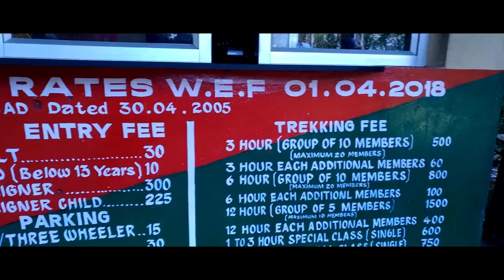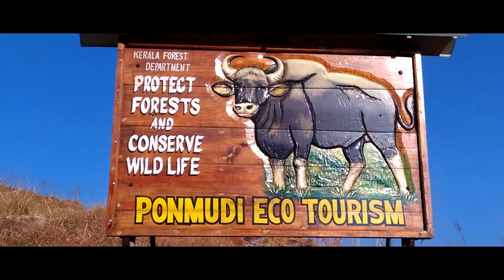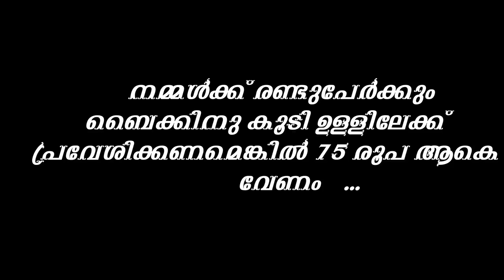ponmudi | Eco tourism Kerala tourism | Ponmudi hill station |പൊന്മുടിയിലേക്ക് ഒരു യാത്ര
7:26
NOW PLAYING

Eco tourism | Ponmudi hill station | Eco tourism Thiruvananthapuram

# wonderful ponmudi
ponmudi vlog
ponmudi hill station kerala
kerala tourism
ponmudi gopro videos
kerala travel blog malayalam